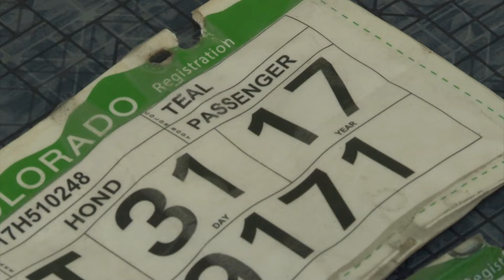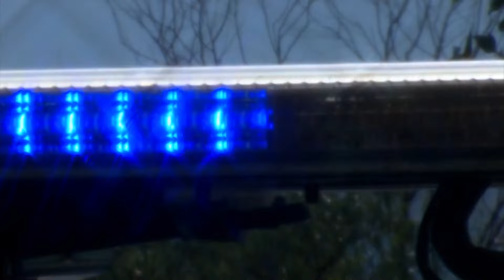Aurora police officers crack down on vehicle registration violations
The people of Aurora asked the city council and the police department for more enforcement when it comes to expired and missing vehicle registrations.